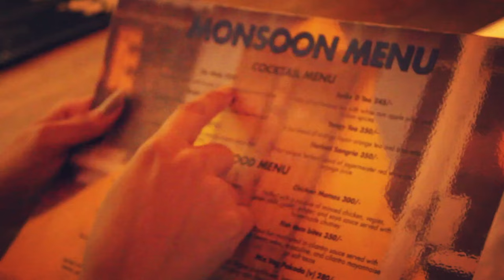Its My Birthday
this a birthday vlog about how i spent my birthday.